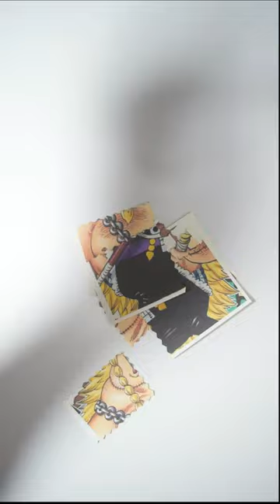Edward Weevil One Piece